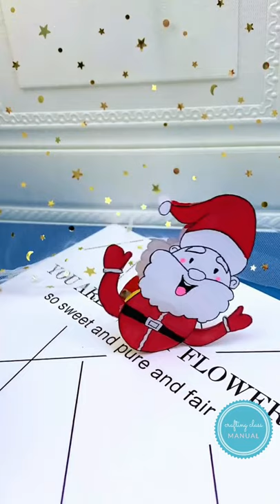How to make a Santa tumbler /DIY Origami Crafts Tutorial step by step.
Hello Everybody! In this tutorial I will show you how to make a craft step by step. Here's an easy paper craft to make with the kids. Just a couple sheets of paper and glue are all you will need. I hope you have enjoyed this easy kids craft and if you like what you see don't forget to subscribe and click on the notification bell so you don't miss any Easy Kids Craft ideas.